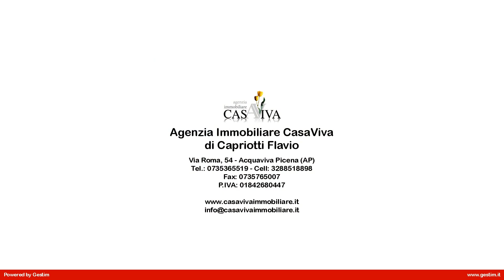Appartamento in Vendita a Acquaviva Picena (AP)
Appartamento in vendita ad Acquaviva Picena, in zona residenziale non distante dal centro, posto al secondo piano di un maggior fabbricato, delle dimensioni di mq 88 coperti oltre a tre balconi, di cui due abitabili, per un totale di circa mq 19 ed un garage di pertinenza posto al primo piano sottostrada dello stesso stabile di circa mq 19.
L'appartamento è così composto: ingressino, cucina abitabile con camino ed accesso ad un terrazzino, ampio soggiorno con accesso a balcone abitabile, disimpegno, due camere da letto matrimoniali di cui una con accesso al balcone, un piccolo ripostiglio ed un bagno.
L'immobile si presenta in buone condizioni generali con finiture tipiche degli anni '80.
Dalla proprietà si gode di una splendida vista del mare di San Benedetto del Tronto.
Potete contattarci senza impegno per ottenere maggiori informazioni o per prenotare una visita per questo appartamento in vendita ad Acquaviva Picena, in zona residenziale non distante dal centro, posto al secondo piano di un maggior fabbricato, delle dimensioni di mq 88 coperti oltre a tre balconi, di cui due abitabili, per un totale di circa mq 19 ed un garage di pertinenza posto al primo piano sottostrada dello stesso stabile di circa mq 19.